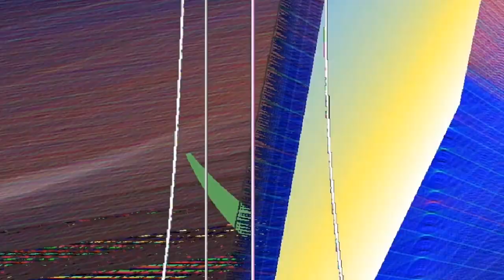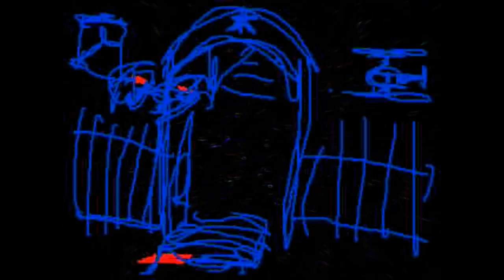Free Campaign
Brought to you by the I sound very right guy until i attempt anything them ill blame the dumb guy type vibes aka u pulled my pants down but i filmed it, edited it into a film, and now abc tlc want me, shie, pick the me that smells like pee, telling a person they smell like feces when they are incapable of smelling there own fee, now thats just a person silly enough to judge thee. thank you, greatful, thankful, lying to the haters telling them in depressers just so they stop talking to me, they see me as a loser but as far as im conerned, one less messege through my inbox adds three muscle strands
to my smile tock. to clarify, please dont messege me. especiaally if you smell
like poo but u dont know you do (BASED ON A TRUE, SMELLY, STORY)

poems aside i didnt know life could bring me on this ride and ive slept
on the floor next to the roaches, and the seaside. all during i suffered, even
in a clean shimmer, in my childhood home i still stutter, think about motherfuckers, simulate events for stress and funs sake. all during every attempt to find a REDACTED i failed myself. learned every lesson till i learned the same ones again, but it was at my fault. i tried everything. struggling was my final ending. but in the end, a sense inside yourself tells you things, following a ping, bing, cling and a clang, in the dark i felt what was truly value-ing,
time itself trembling, in the dark felt only by my finger ring. as more time i felt, the more
i felt. feeling of accomplishment, feelings of a bliss with a tinge of knowledge that a challenge must be overcome, the more of my time i could hold, the eletric defying chaotic peace blossomed through. and finally, the cling i was hoping to hear. so i claimed my time, and headed up.

by the LIL OL DUMMY DOODOO alp okyar THE LAST LOSER (DOWNBAD BUT ALL I SEE ARE WINS?) DAMN ILL ACT SAD FOR THE ROLE BUT THE SECOND IM OUT MY SMILE CRACKED YOUR DOME.